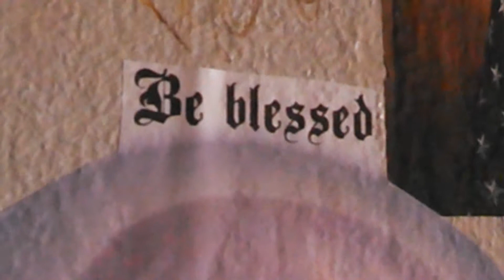How your brains must feel.....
Traumatized! Uh-huh! Psychological warfare is fantastic! Right?! Get um in front of the t.v. and get um fat. Hypnotize the little minds with shiny things and expanding lines. The grass is only greener on the other side cuz that guy gives a darn about his yard! You're losing it!!! Made in Springfield, Ohio.